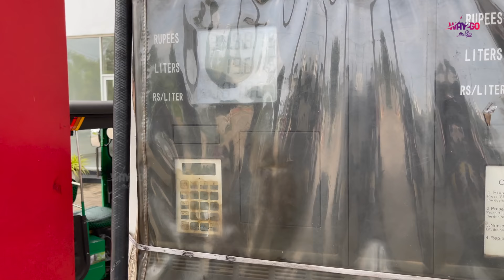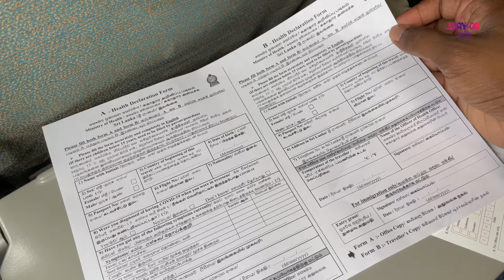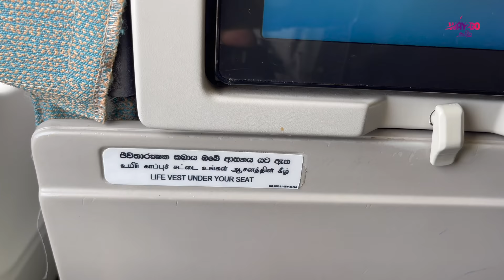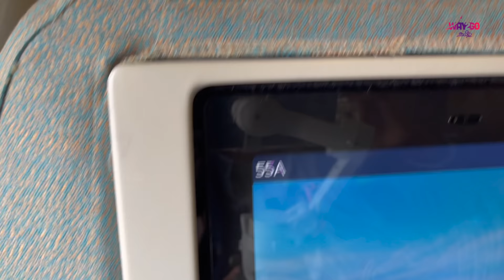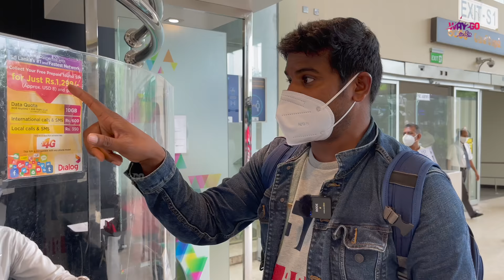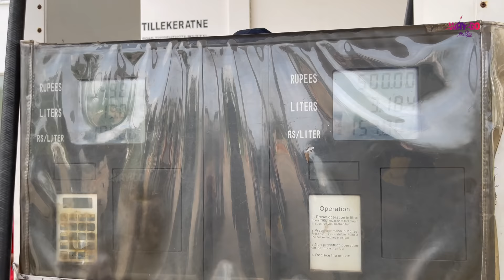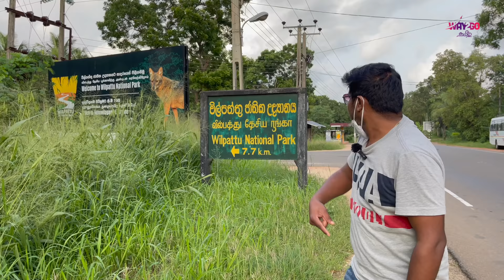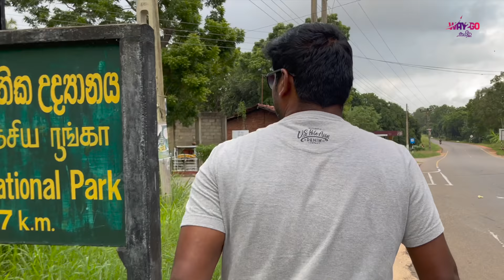இலங்கை பயணம் | Stopped by airport officials ? | Episode 1 | Way2go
Shades of Sri Lanka | Episode 1

GT Holidays:
Contact GT holidays for Srilanka and international Tour Packages

Credits:
Subtitles : Akhilan N

Watch this video on TV with 4k or 1080 60 FPS resolution. Mobile users switch the video resolution to 4k or 1080 60 FPS and use headphones for better experience.